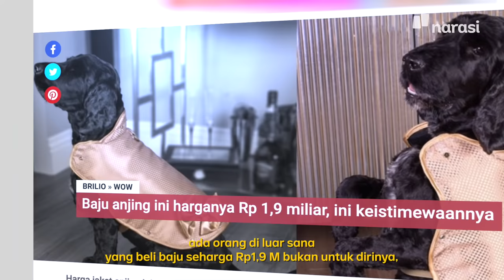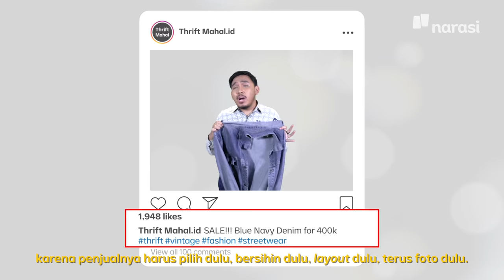Gaya Sejuta, Duit Enggak Ada | In My Sotoy Opinion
Meskipun penghasilan kureng, Devan (@semakindidevan) tahu kalau kamu pasti ingin terlihat keren. Ya, secara kebutuhan primer anak muda kan udah beda sama dulu.

Tapi gimana, ya, cara memenuhi hasrat fashion anak-anak muda di tengah kebutuhan lain yang harus dipenuhi?

Tonton In My Sotoy Opinion eps. [Gaya Sejuta, Duit Enggak Ada] dan episode lainnya hanya di atau klik

(Narasi)